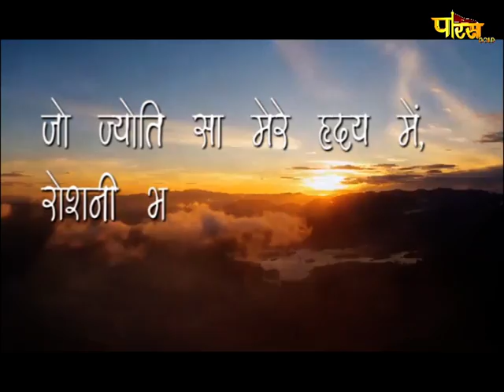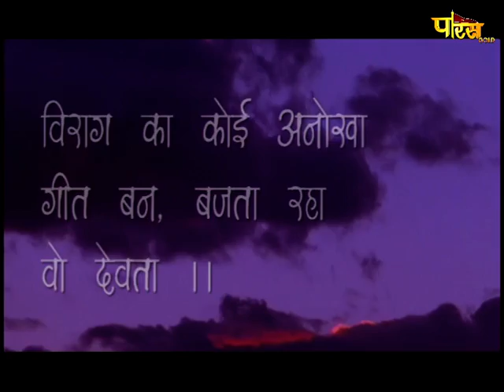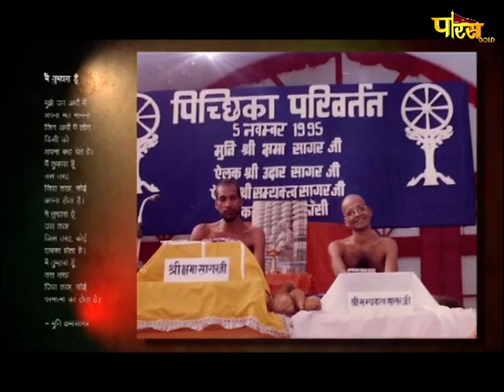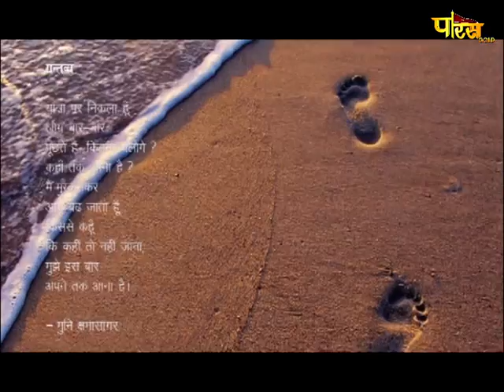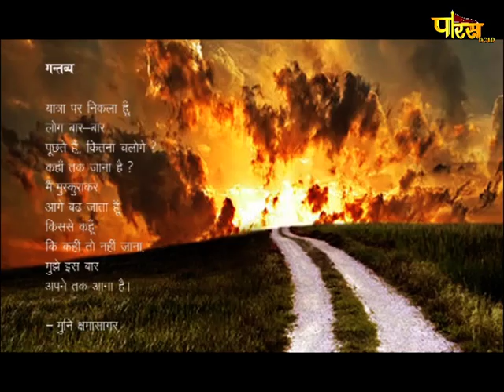विशेष:- आत्मीय स्मृतियां | मुनि श्री क्षमासागर जी महाराज | Date:- 13/03/21